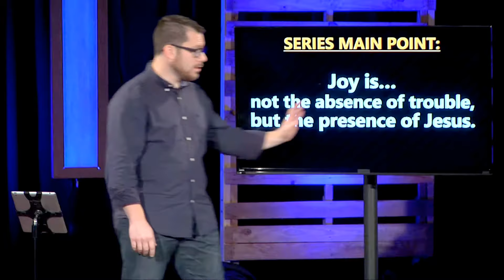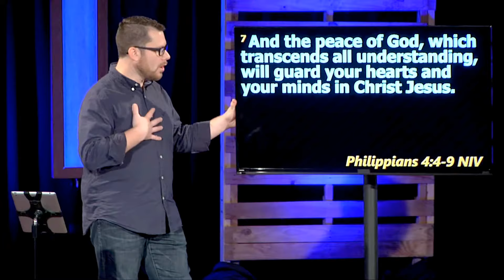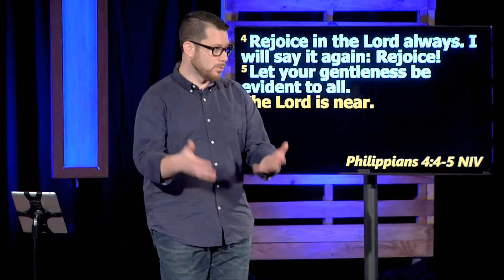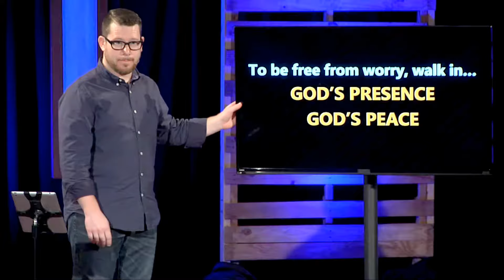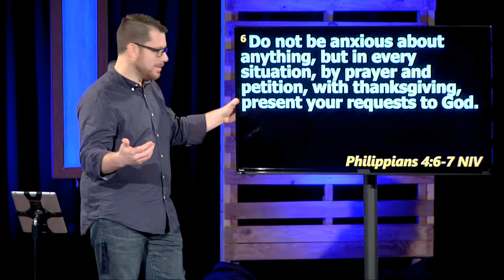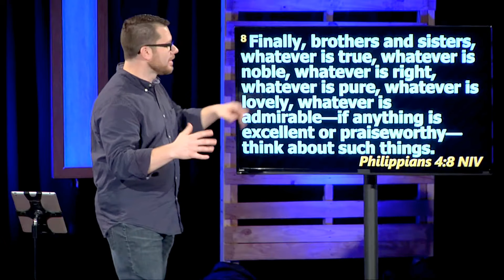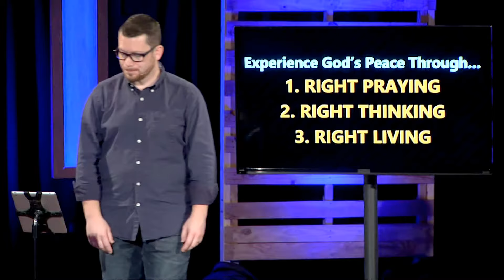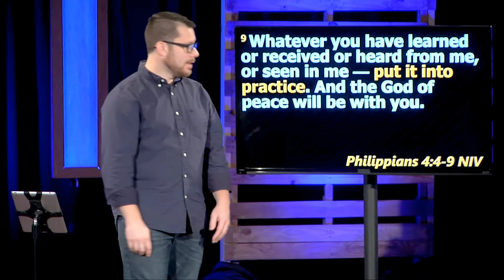Philippians - God's Presence & Peace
Philippians 4:1-9
How can you have peace that goes beyond our understanding... no matter whether you circumstances are up or down?  Pastor Tim teaches us how to put on right praying, thinking, & living to live into God's promise of peace in our lives as Christ followers.